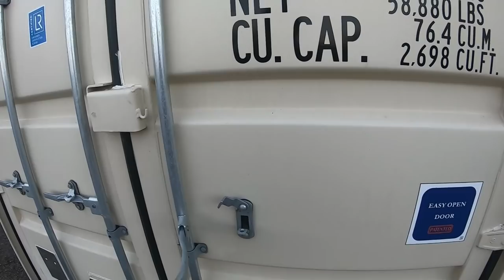Someone Sent Me One of The Rarest Ducks in The World!!